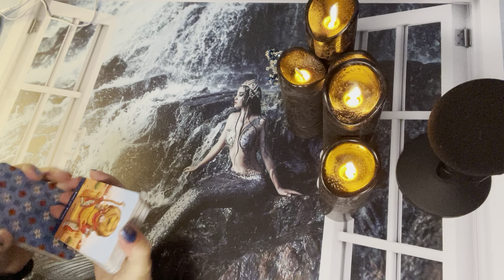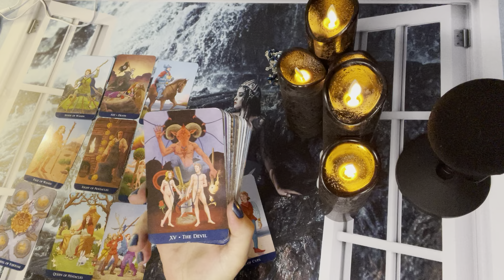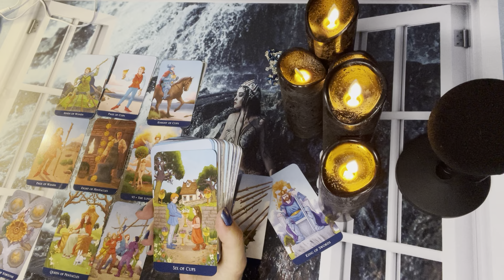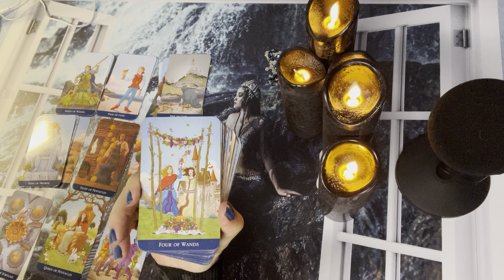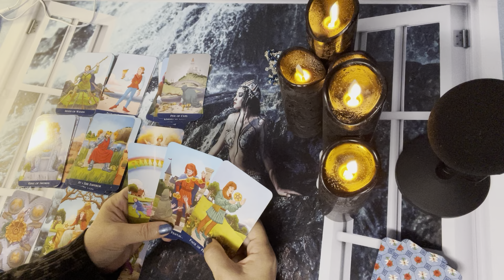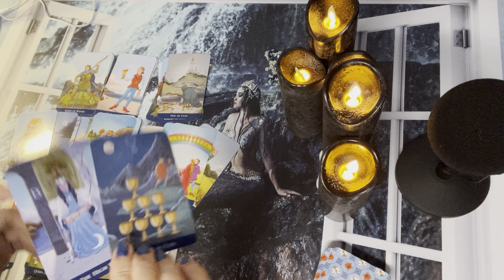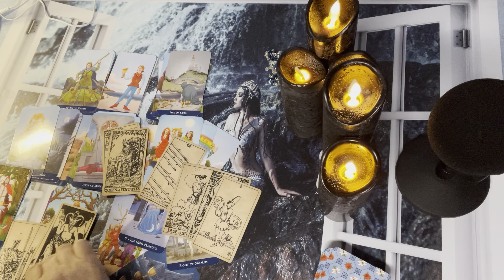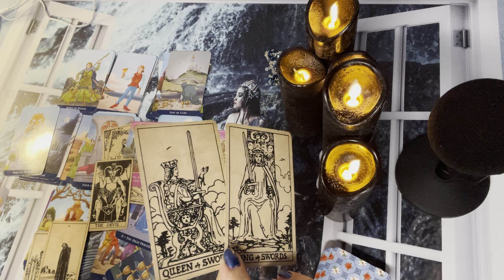♓️ Pisces ♓️ Your about to stop going back and forth in your head about this, this is why!